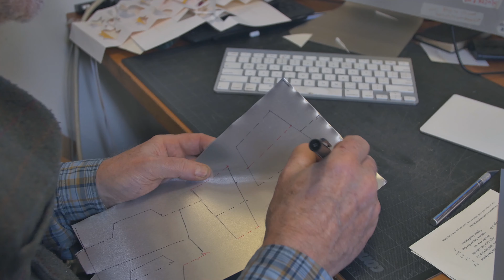Dan Droz Meet the Artist 6 13 19